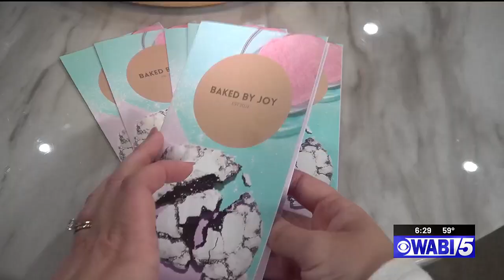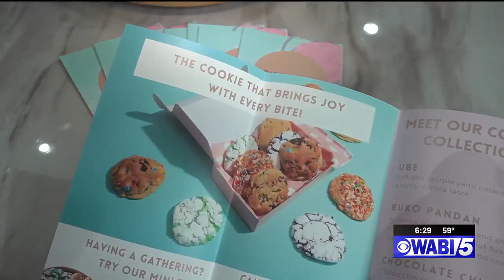Hermon home bakery celebrates National Homemade Cookie Day